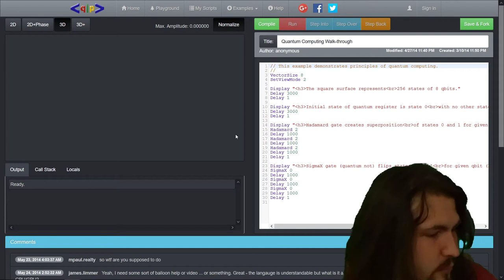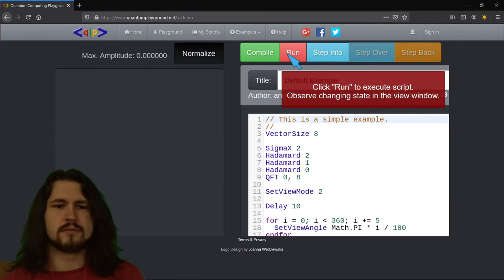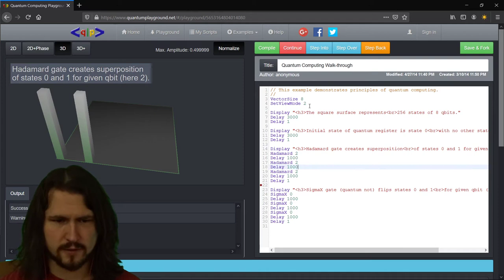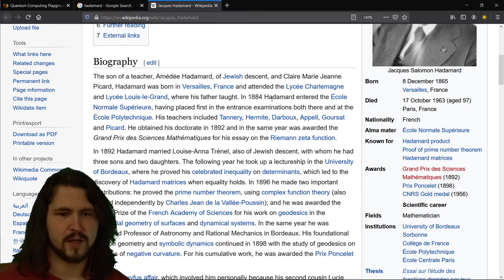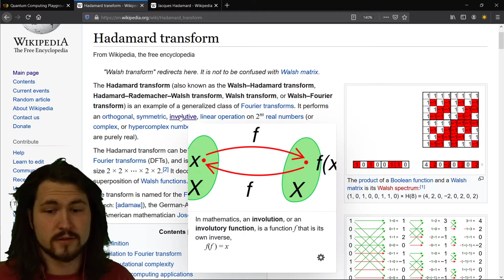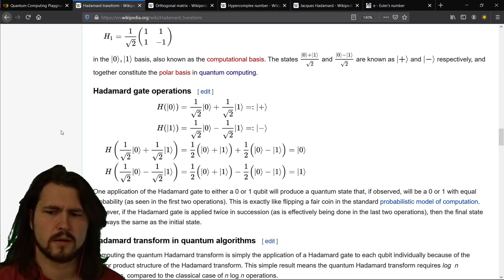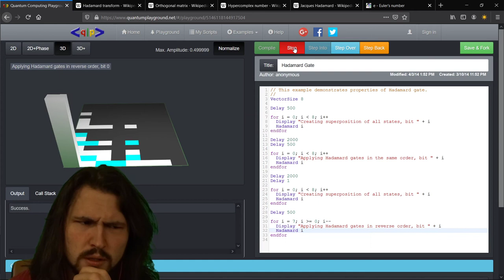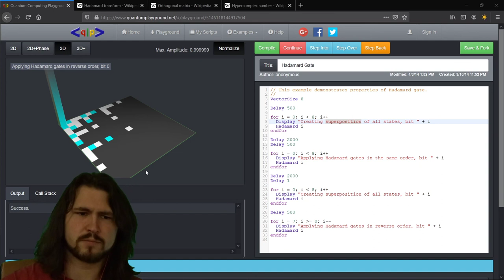Trying to Code a Quantum Computer: Learning Session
TLDW; Walking through how to quantum compute. I Dumbo :)

Quantum Computing seeeems like a big dealio. I don't know how it works let alone to code with it. Let's change that.

I'm an idiot, (Sup Dostoevsky), and I'm ok with recognizing and working to change that. It's painful and hard, (Kinky). In exploratory phase so bear with my ramblings and going down tangents, (Hadamard was into psychology?!?)

DOGGO!!! (And trove of well communicated quantum goodness)